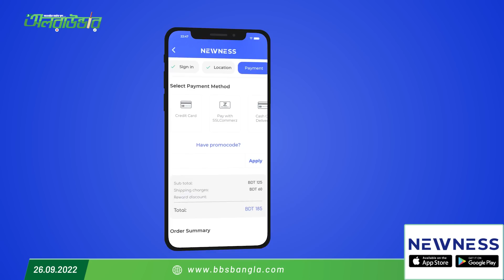সাব্বিরের নতুন ব্যাট যেনো কাজেই লাগছে না। ম্যানেজমেন্টের কাছে পারফর্ম্যান্স নয় রিপ্লেসমেন্টই বড় কথা!